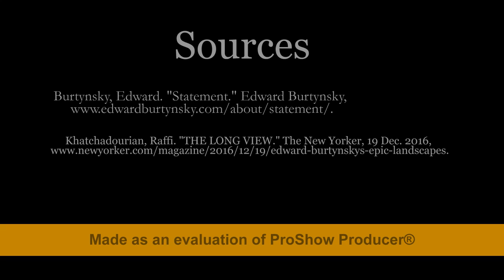ARTH 277 Oil Bunkering #2 by Edward Burtynsky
Transcript below:

Hi my name is Andrew Roda and the photo I’ll be discussing today is Edward Burtynsky’s  Oil Bunkering #2  taken in the Niger Delta in Nigeria 2016

First about the photographer, Edward Burtynsky is a contemporary Canadian photographer known for his impressive landscape photographs and his work as an environmental activist.  Unlike most landscape photographers, Burtynsky takes an extreme interest in industry.  It, and its effects on the environment are the subject of most of his photographs including this particular work

This photograph of his is an aerial shot of part of the niger delta.  I think the first thing that really strikes me about this photo is the subject matter.   Here we see a river that has been completely blackened from the waste products of the illegal refinement of stolen oil in the niger delta.   The surrounding land is dead or dying, as apparent by the deathly shades of white, grey and black.  In addition, I think the river itself looks much like a dead tree, furthering this theme of destruction..  Through this, Burtynsky captures this devastation perfectly in this photograph.

The second thing that I notice immediately after that is how Burtynsky manages to take this ugly subject matter and turns it into a visually stunning photograph. I like how the morbid greys, and blacks of the river and dying vegetation contrasts starkly against the vibrant greens of untouched forest, also would like to point out his use of a high angle shot in the making of this photograph.  This has the effect of sort of flattening the image, while also permitting a wider view of the destruction and its spread.

Another item of interest is that this photograph was shot with a large format field camera, which allows for the sharp focus that allows you to really appreciate the detail present in the landscape. This style, prominent in all of Burtynsky’s work, clearly falls under straight photography. In line with straight photography, the photo is also minimally edited.  Burtansky, in an interview with The New Yorker, said that “outside adjustments to color, he would not tamper with an image”.   As a result, this minimal editing doesn’t take away from the fact that the photograph’s appeal comes from its wide range of texture, Colour, and detail.

In addition to falling under straight photography, Burtynsky’s work is very much social documentary.  However, instead of covering more personal aspects of society, Burtynsky instead focuses on the industry behind it, and its effect on the environment as mentioned earlier.   In his own words “Nature transformed through industry is a predominant theme in my work”.  Shown now are examples of his other works.  we can clearly see how he brings attention to the problem of oil pollution, making a statement against oil in
developing countries.  It is with photos like this one that Burtynsky hopes to bring attention to the environment, documenting the way industry transforms the environment.  That said, there is a sort of irony in how he portrays these ugly and serious issues by creating beautiful images out of them.